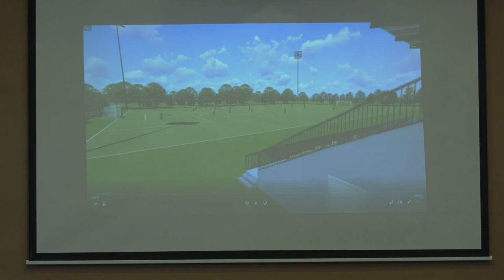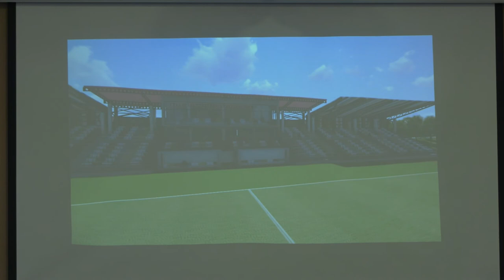LA BACAU Sedinta Consiliului Judetean din 24 iul FILMARE EXCLUSIV TV UHD 4K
LA BACĂU, Ședința Consiliului Județean din 24 iulie 2019 FILMARE EXCLUSIV TV UHD 4K.

Cu stimă,
echipa Exclusiv

Vizionare plăcută !